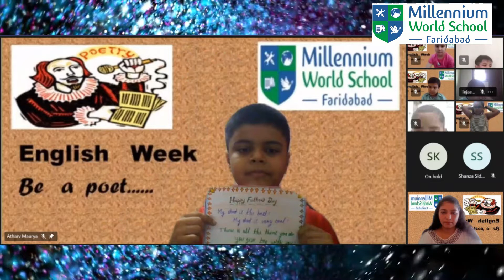BE A POET... FATHER's DAY ACTIVITY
“Poetry is ordinary language raised to the Nth power. Poetry is boned with ideas, nerved and blooded with emotions, all held together by the delicate, tough skin of words.” — Paul Engle

Poetry is the journal of the sea animal living on land, wanting to fly in the air. Poetry is a search for syllables to shoot at the barriers of the unknown and the unknowable. Poetry is a phantom script telling how rainbows are made and why they go away.
To unleash the hidden poets MWS Faridabad organized an English Week –BE A POET, Activity for Grade 3 & 4.

Credits:-
Papa Mere Papa song by
Sonu Nigam, Shreya Ghoshal, Baby Aparna